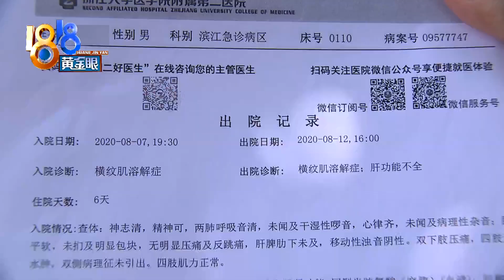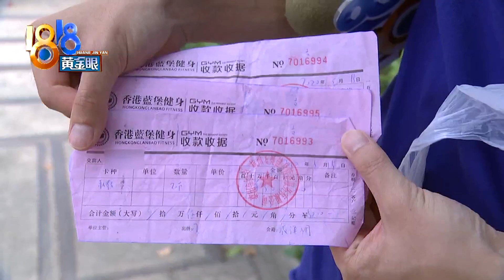【1818黄金眼】锻炼时“状态可以”，两天后出现尿血？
【锻炼时“状态可以” 两天后出现尿血？】小徐喜欢健身，在杭州萧山的香港蓝堡体育运动馆买了健身卡和私教课。前段时间锻炼后，出现了横纹肌溶解的症状，他认为是教练的指导不合理。

新闻标签：